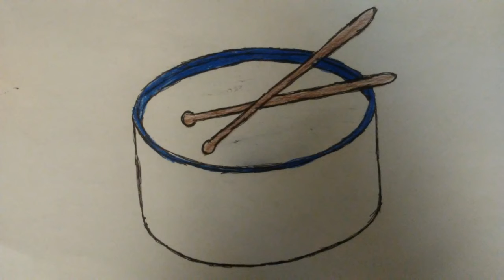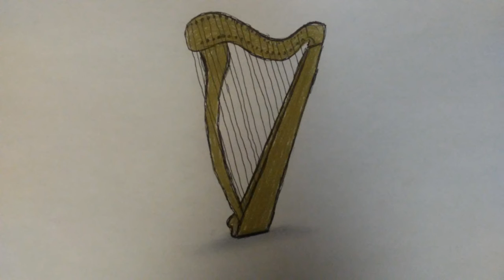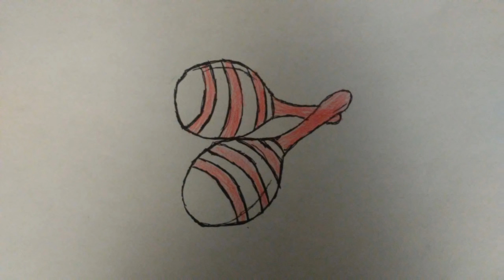🎹 Music Instruments 🎸 Art Creative!